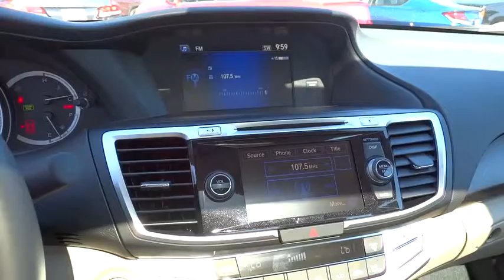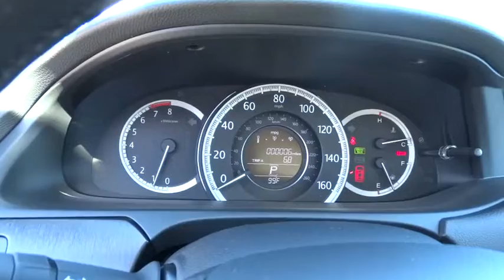2015 HONDA ACCORD Redding, Eureka, Red Bluff, Northern California, Sacramento, CA 15H900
2015 HONDA ACCORD